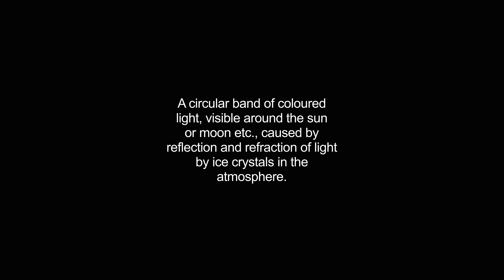halo video Dictionary meaning and pronunciation